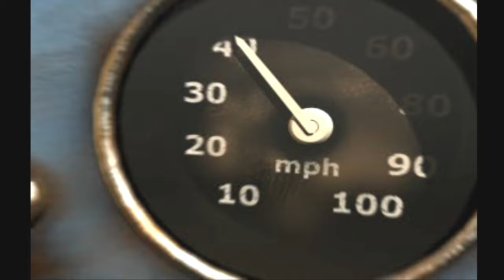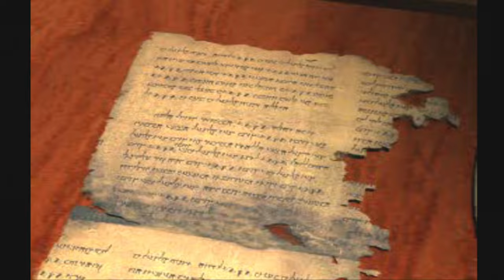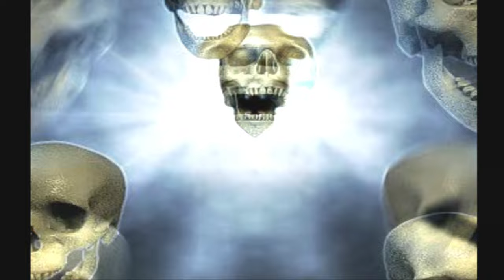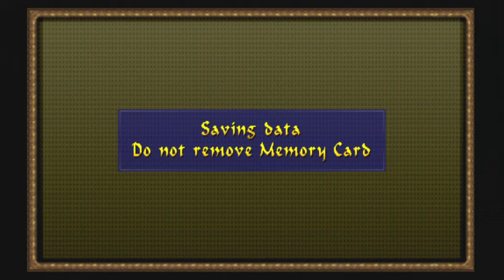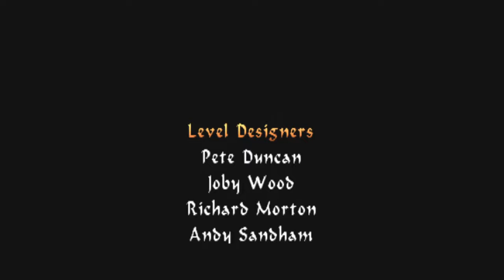Tomb Raider: The Last Revelation (1999) - Full Game ~ No Commentary - PS3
Full run of Tomb Raider 4 played on PS3. Includes all cutscenes and secrets.

00:01:22 Angkor Wat
00:16:39 The Race for the Iris
00:24:31 The Tomb of Seth
00:38:47 Burial Chambers
00:55:36 Valley of the Kings
01:01:38 Kv5
01:12:47 Temple of Karnak I
01:26:03 The Great Hypostyle Hall I
01:30:00 Sacred Lake I
01:37:50 Temple of Karnak II
01:42:43 The Great Hypostyle Hall II
01:52:27 Sacred Lake II
02:03:14 Tomb of Semerkhet
02:40:33 Guardian of Semerkhet
02:57:04 Desert Railroad
03:07:12 Alexandria
03:12:29 Coastal Ruins I
03:20:11 Catacombs I
03:20:45 Coastal Ruins II
03:22:14 Catacombs II
03:22:48 Coastal Ruins III
03:23:59 Catacombs III
03:43:59 Temple of Poseidon
03:53:00 The Lost Library
04:20:33 Hall of Demetrius
04:23:32 Coastal Ruins IV
04:24:54 Pharos, Temple of Isis I
04:26:52 Cleopatra’s Palaces I
04:29:15 Pharos, Temple of Isis II
04:36:52 Cleopatra’s Palaces II
04:51:08 City of the Dead I
05:05:47 Chambers of Tulun I
05:12:22 Citadel Gate I
05:25:46 Chambers of Tulun II
05:26:48 Trenches I
05:32:47 Chambers of Tulun III
05:33:13 City of the Dead II
05:35:32 Chambers of Tulun IV
05:39:34 Trenches II
05:44:19 Street Bazaar I
05:51:23 Trenches III
05:52:40 Street Bazaar II
05:53:21 Trenches IV
05:54:19 Citadel Gate II
05:56:52 Citadel
06:16:04 Sphinx Complex I
06:24:26 Underneath the Sphinx
06:44:48 Menkaure’s Pyramid
06:51:26 Inside Menkaure’s Pyramid
07:00:46 Sphinx Complex II
07:01:23 The Mastabas
07:17:58 The Great Pyramid
07:25:38 Khufu’s Queen’s Pyramids
07:33:46 Inside the Great Pyramid
07:40:10 Temple of Horus